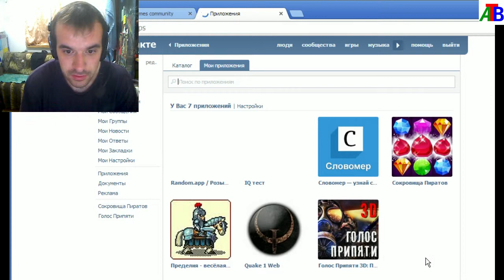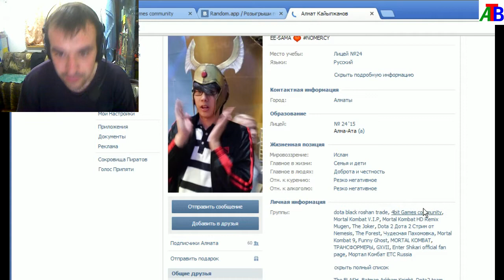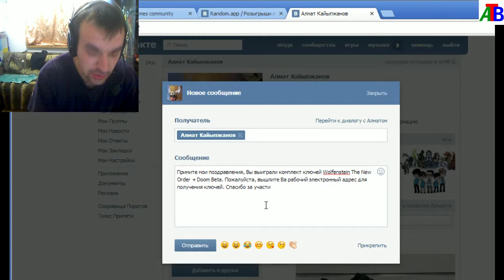Розыгрыш ключей Wolfenstein The New Order + Doom Beta от 4bit Games community (15.08.2014)